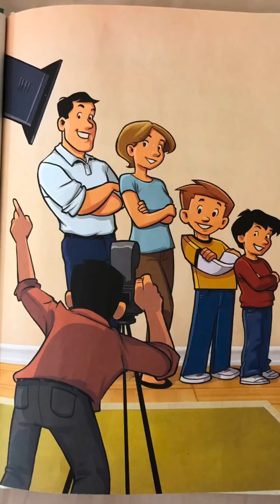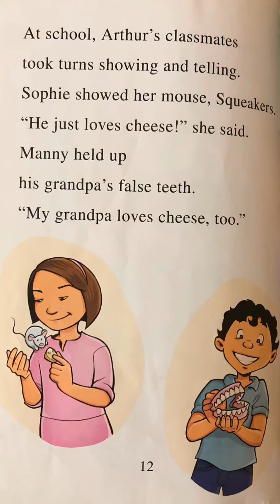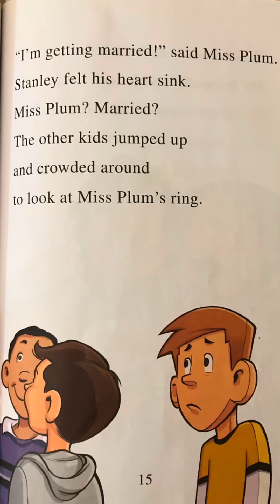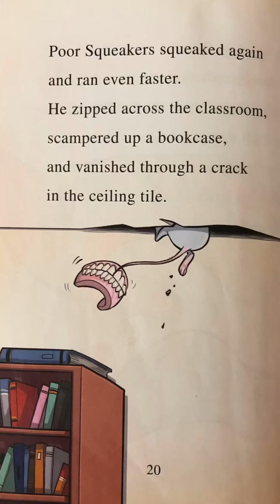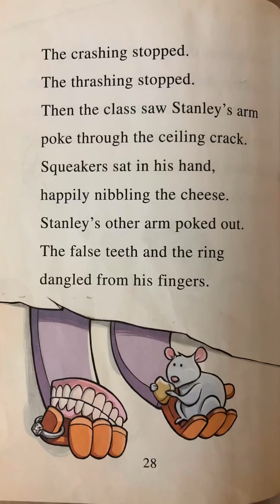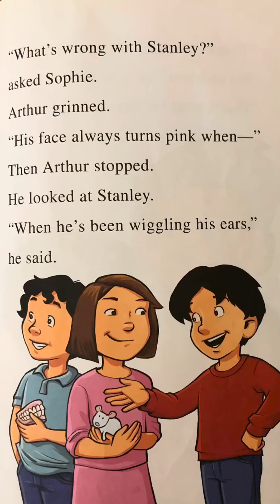Audio books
Hope you enjoy this amazing children’s book.